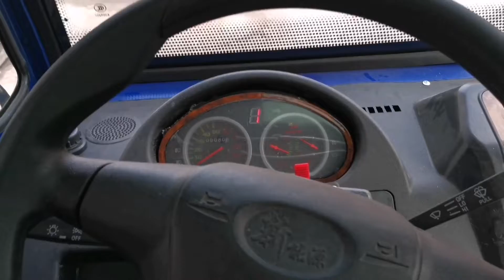湖南养牛场，花13500网购台三轮摩托自卸车，后悔啊！